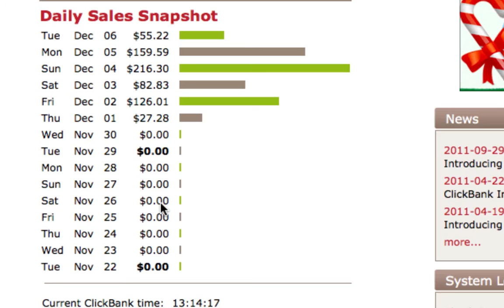Work From Home Money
If you have had enough of a less than stimulating nine to five job you should take a moment to consider the following work from home ideas. It is now possible for anyone of us to earn a more than respectable income from the convenience and comfort of our own homes.

This is a concept within which you promote products on behalf of another company through your own website. It is a popular choice today as it does not require extensive knowledge or funds. You do not even have to stock the products you advertise, you simply collect customer information to pass on to the shipper.

Selling Domain Names

It is possible to earn a not inconsiderable sum of money through buying and selling domain names. If you can find out which domain names will be expiring in the near future you can make a quick purchase and then sell them on at a higher price.

Freelance Work

There is always the option of using your skills and talents to work online. Perhaps you have an aptitude for writing or data entry. If so there are plenty of organizations that would employ you on a freelance basis. There is the potential to earn a satisfactory wage by doing freelance work over the net.

Website Advertising

If you have your own website this can earn you a continuous income. For example you can place ads on your web pages which would generate you a commission each time they are clicked on. For this to be worthwhile the ads embedded must be of interest to your visitors.

Website Host Sales

Another option would be to set yourself up as a seller of web space. As more websites are uploaded to the net every day, the demand for space becomes greater. You can have a tie up with an owner of a server on which web sites can be hosted.

These are just a few ways that you can work from home and make a living. You can find more ways to work from home by searching reputable websites and forums and matching opportunities to your abilities.